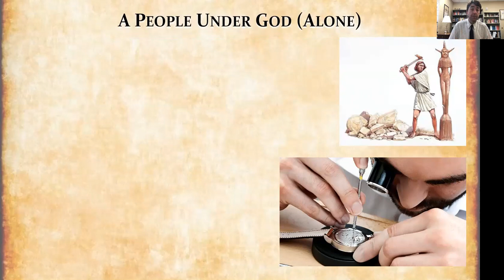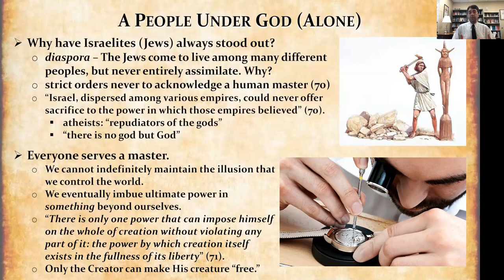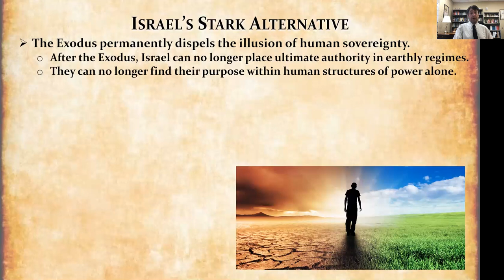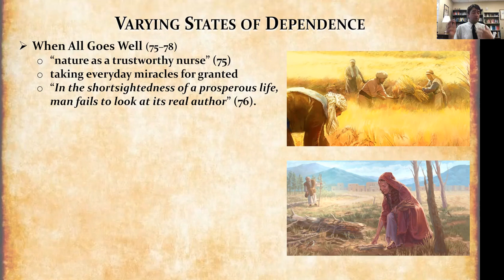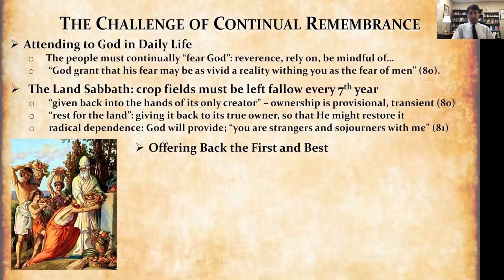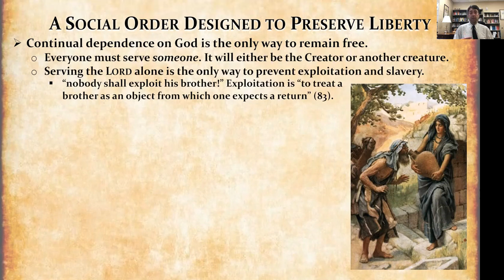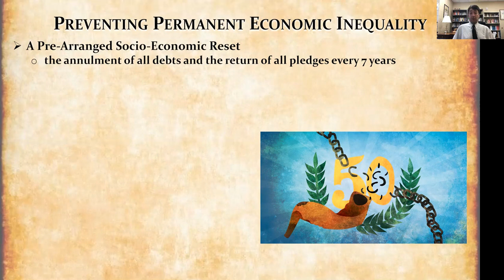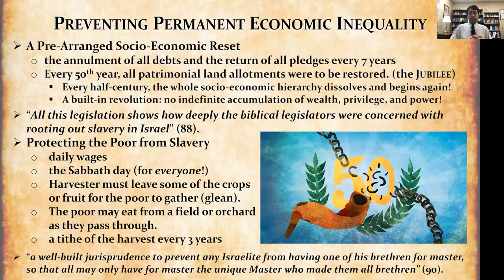10-20-2021 Lecture- True and False Freedom